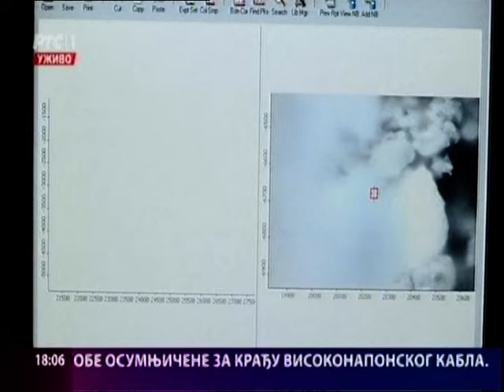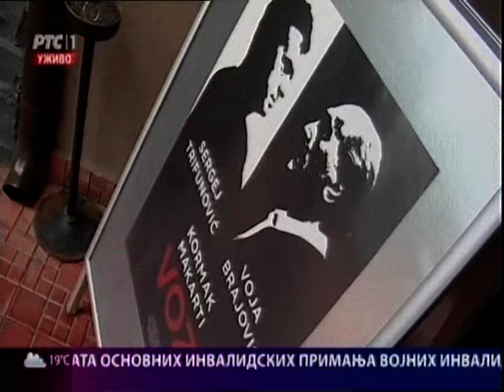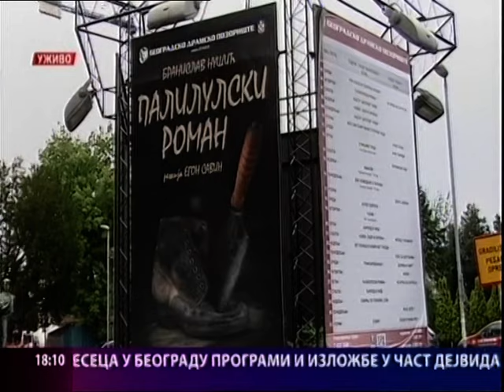Beogradska hronika 20.05.2016.